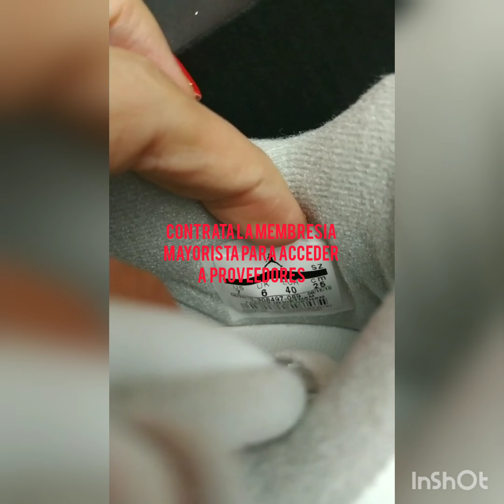Emprende tu propio negocio desde casa y trabaja a pedidos sin inversión , ganancias para siempre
aplicas desde cualquier pais